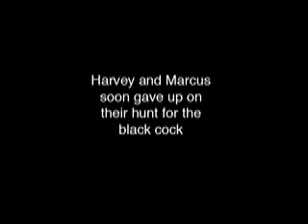harvey marcus and the black cock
two brothers go on a hunting trip and explain their experiences